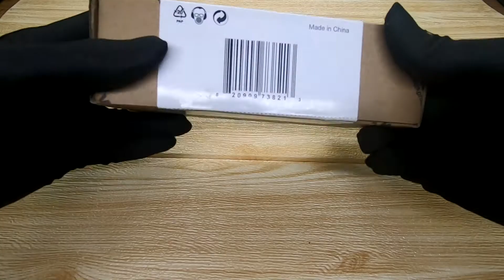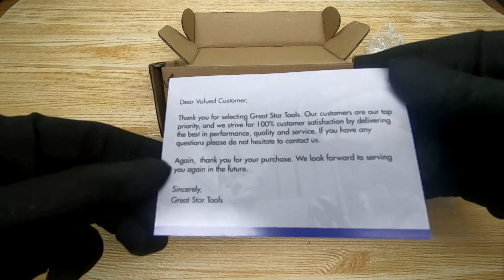Cutter Gagang Kayu Stainless Steel - WORKPRO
Cutter favorit untuk buka paket, tajam ujungnya dengan bahan stainless steel dan gagang kayu, cocok buat saya